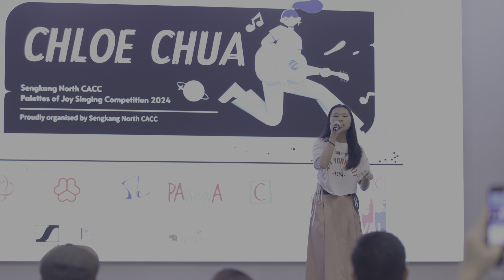來自天堂的魔鬼 - Chloe Chua [4K]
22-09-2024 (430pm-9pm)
PAssionArts Festival: Palettes Of Joy Singing Competition
Sengkang CC MPH
Hosted by Kiss 92 DJ Shawnrick Hu